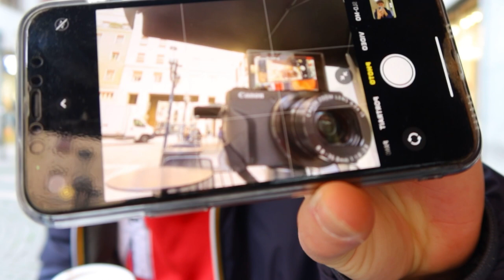GOING BACK TO UNIVERSITY, VALENTINE'S DAY, 1 WEEK WITH ME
Hello I am Fatih
in this video I vlogged my week